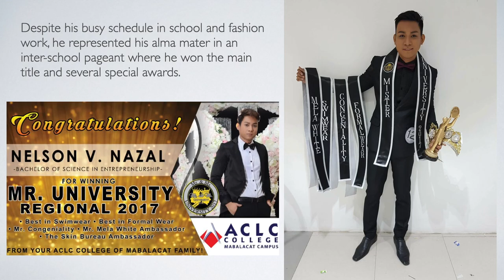Interview w/ NELSON NAZAL, Fashion and Role Model Rolled Into One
Know more about Nelson Nazal, fashion model and a role model. He finished his college degree cum laude. Enjoy!